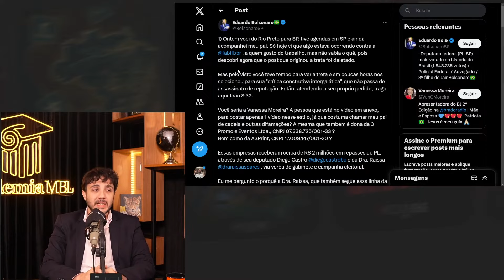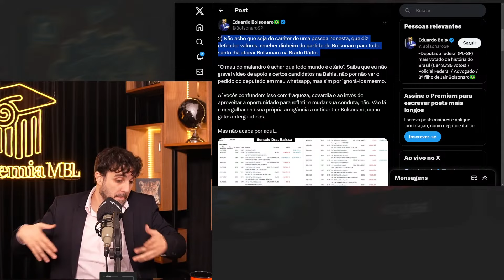PABLO MARÇAL VS FAMILIA BOLSONARO! | Cortes do